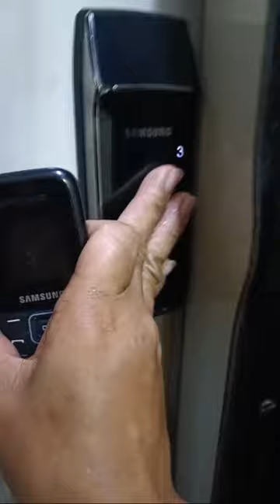EROS VLOG's is live!OFW DAILY LIFE@erosvlogs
DAAN KA MUNA SA LIVE KO KAIBIGAN